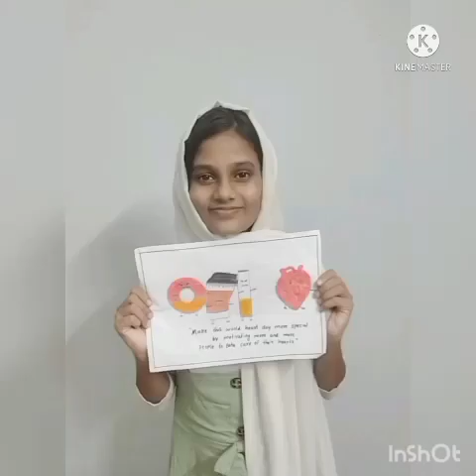Interview with Pro.Dr.Sasidharan MD on World Heart Day